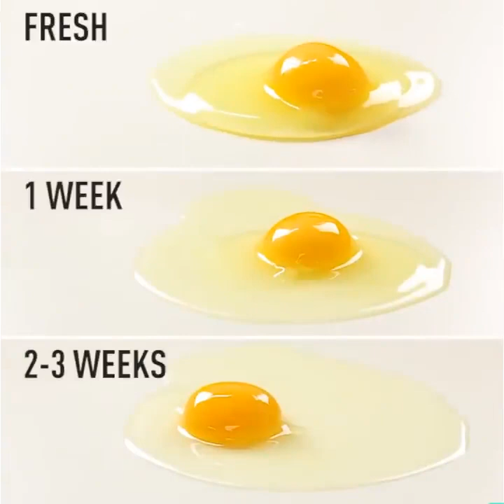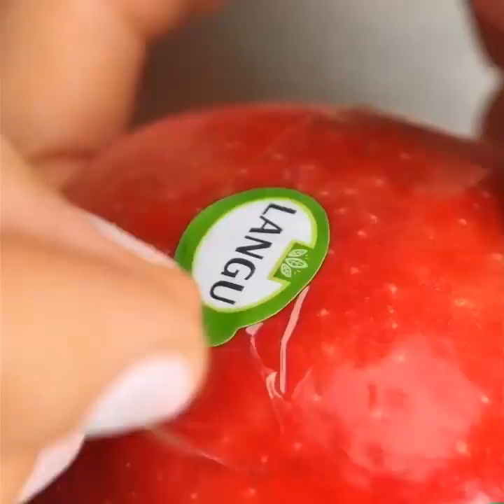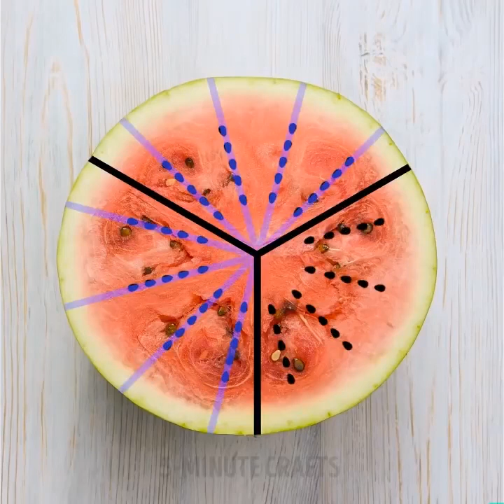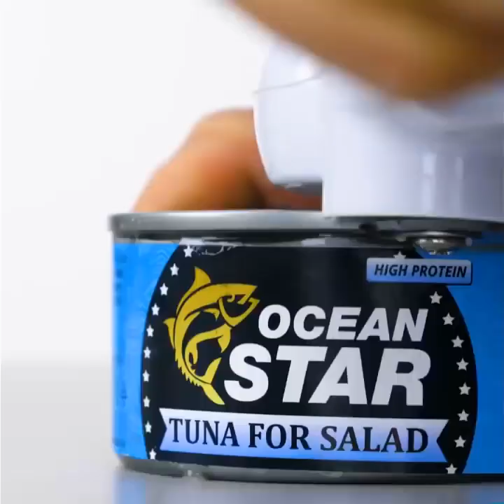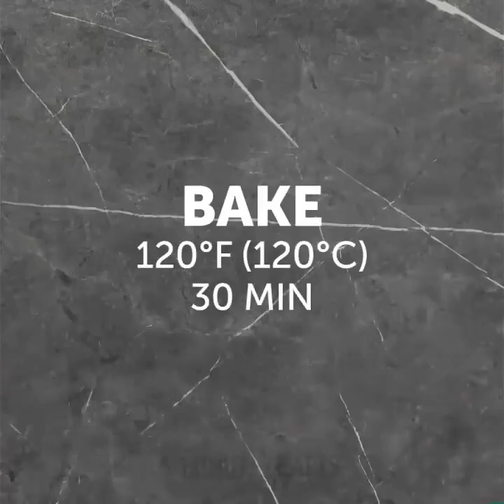99 INCREDIBILI TRUCCHI IN CUCINA CHE DEVI PROVARE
Hai fame? Vuoi mangiare qualcosa?
Siamo pronti ad aiutarti con le migliori idee e ricette. 🍈🍓